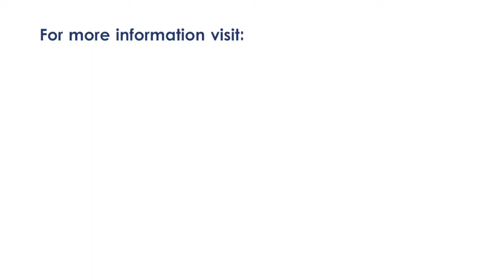Fees Associated with Bringing or Defending a Case Before the CCB | Copyright Alliance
Keith Kupferschmid and Rachel Kim from the Copyright Alliance discuss the Fees Associated with Bringing or Defending a Case Before the CCB.

If you aren’t already a member of the Copyright Alliance, you can join today by completing our Individual Creator Members membership form! Members gain access to monthly newsletters, educational webinars, and so much more — all for free!